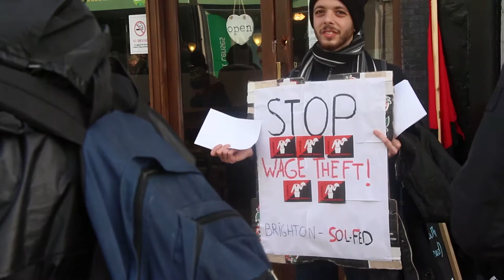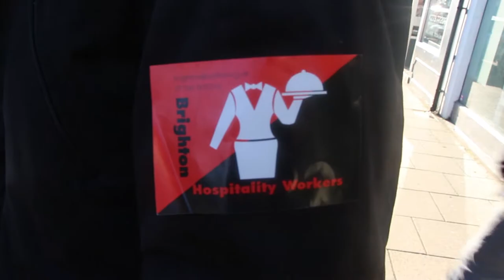Brighton Solidarity Federation, hospitality workers' action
Part of a series of films about the Brighton Solidarity Federation actions to recover unpaid wages from hospitality workers